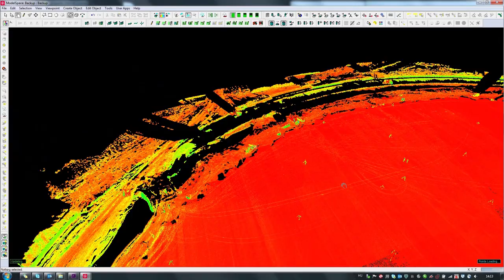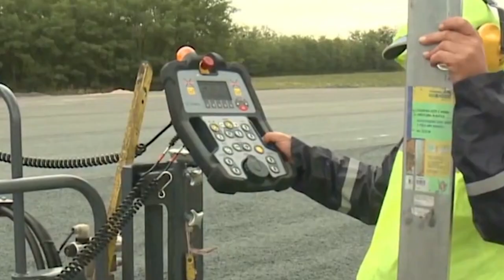Customer success stories: Laser scanning the Zala Zone proving ground in Hungary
When thinking of common laser scanning applications, capturing intricate 3D objects or structures comes to mind. Flat, dark surfaces, just like the asphalt of the Zalaegerszeg test track in western Hungary, do not escape, however, the realm of High Definition Surveying (HDS). A 3D smart digital reality of this unique proving ground was created to ensure the track offers driving stability not only for conventional automobiles, but also for autonomous vehicles and electric vehicles.

HDS professionals from Hírös Geo Kft assessed the quality of the pavement structure and flatness by analysing 3D point clouds generated by laser scanning.